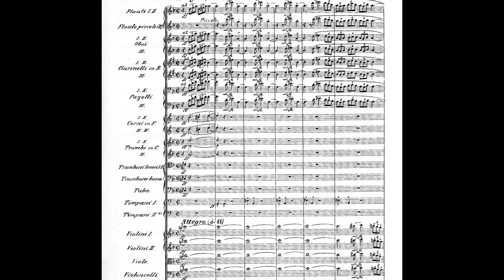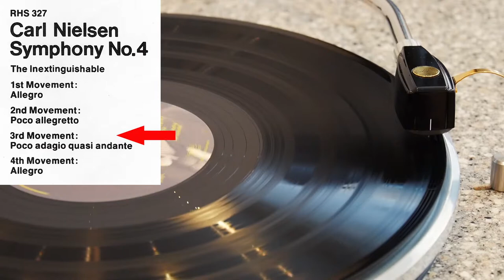Nielsen - Symphony No.4 (Schmidt) (vinyl: Ortofon SPU, PTP Solid12 (Lenco), Graham Slee Accession)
Ole Schmidt conducts the London Symphony Orchestra
1st mvt (00:23)
2nd mvt (11:53)
3rd mvt (17:24)
4th mvt (26:07)

Unicorn RHS 327 (p) 1974

You can arrange for a free home loan of Graham Slee products if you're in the UK, USA, the European Union or Australia. See here for details: